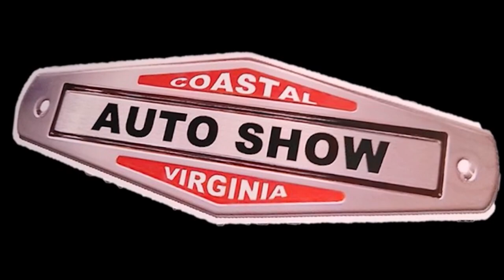1955 Blown Chevy Pro Street Classic Hot Rods and Muscle Cars Dreamgoatinc